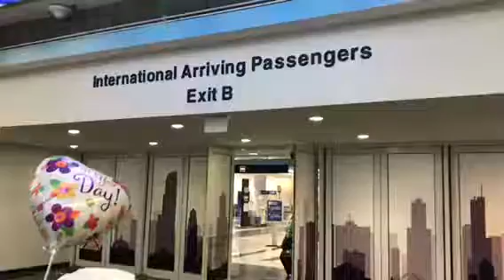Opa and Oma Visit 2017